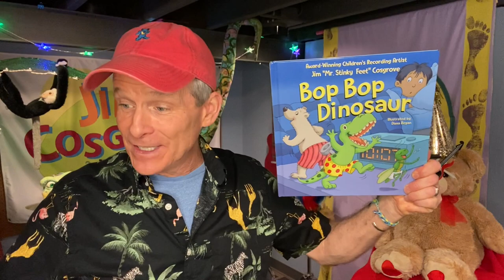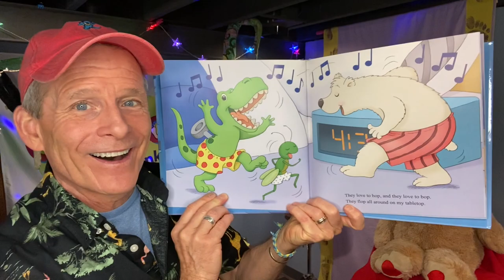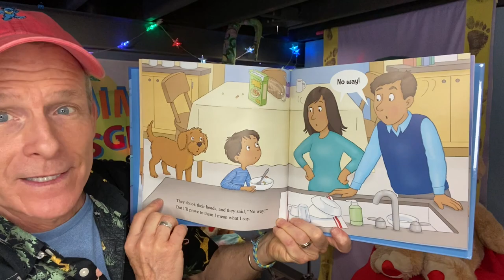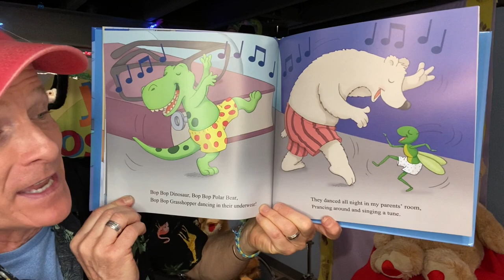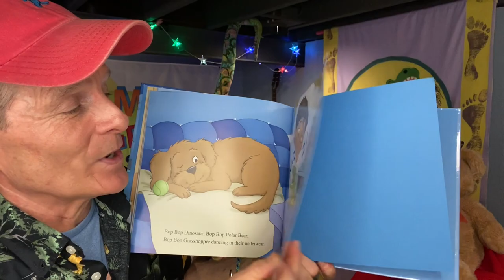Mr. Stinky Feet Presents:Dinosaur Tales & Tails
Join Mr. Stinky Feet (Jim Cosgrove) for
a tail-wagging dance party with lots of
movement and laughter featuring his
book “Bop Bop Dinosaur.”